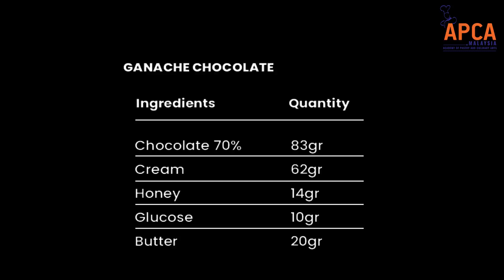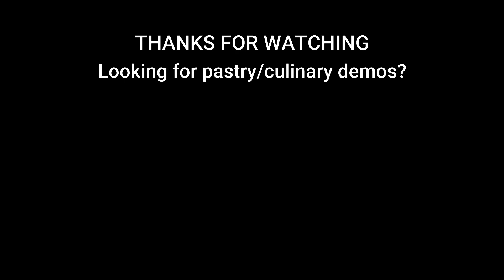Chocolate chip cookie with caramel, ganache and meringue by APCA Malaysia - Best Pastry school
Academy of Pastry & Culinary Arts Malaysia